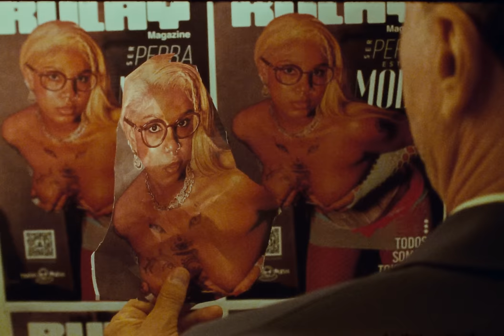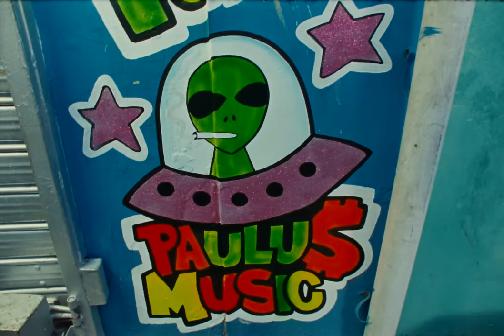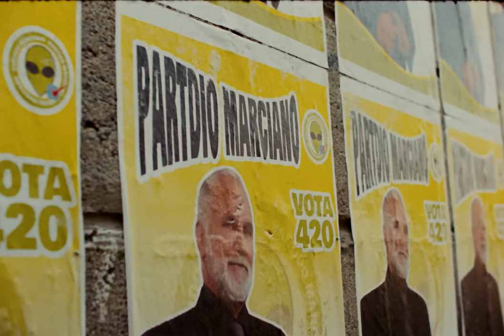Tokischa x Treintisiete 3730 - Sistema De Patio [Video Oficial]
Letra / lyrics
“Próximamente o Coming soon”